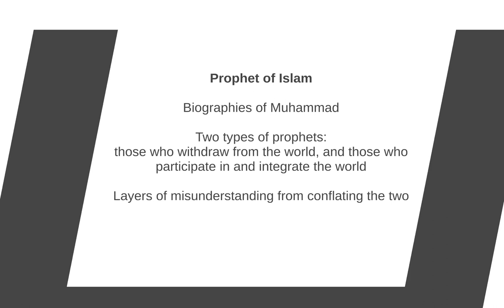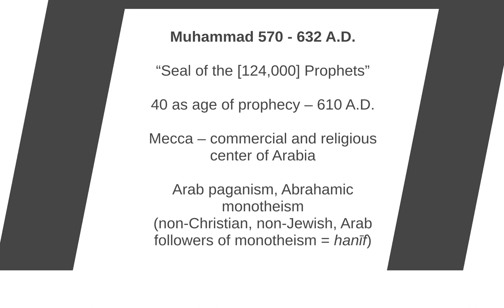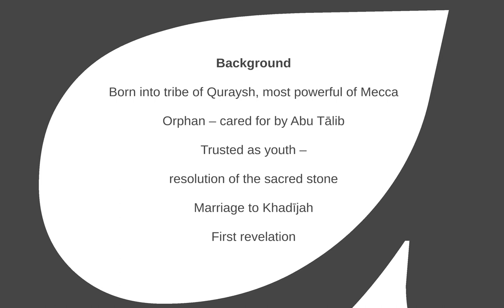Background of the Prophet of Islam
This twentieth clip discusses the background of the Prophet of Islam and the environment in which he lived from the time of his youth through the first revelation.

The primary reading for this segment of the online course at Xavier University is "Islam and the Destiny of Man" by Gai Eaton, pp. 96-101.